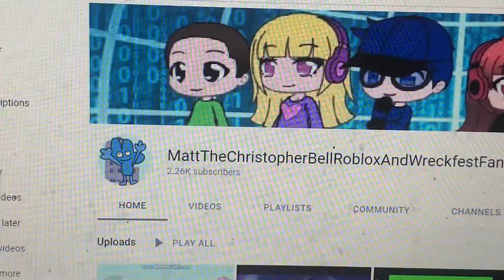Me And 7upman’s Profile Pictures Matched Together